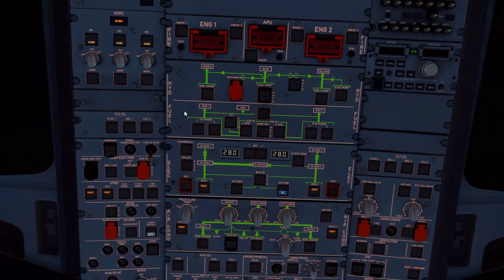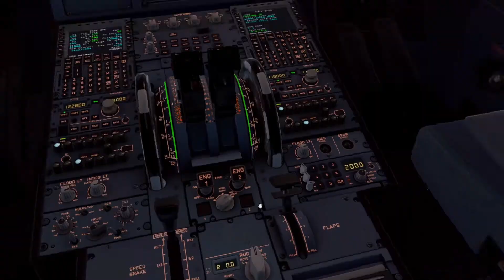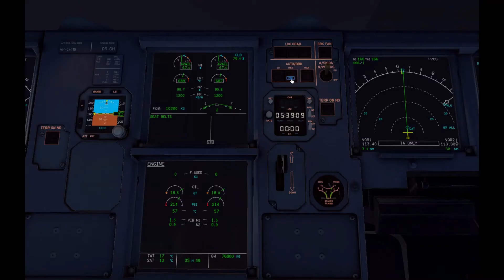x plane project.mp4